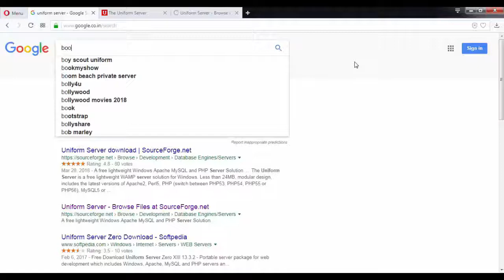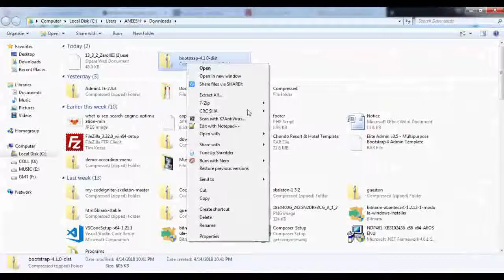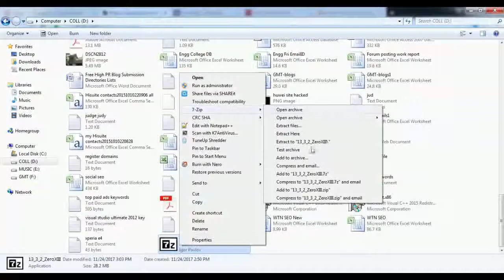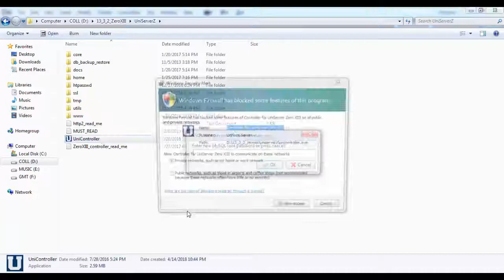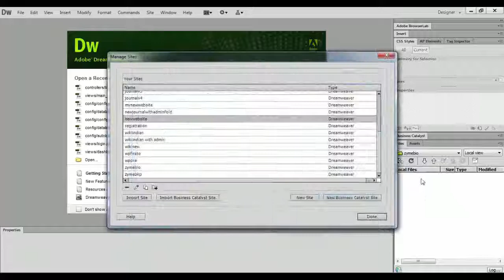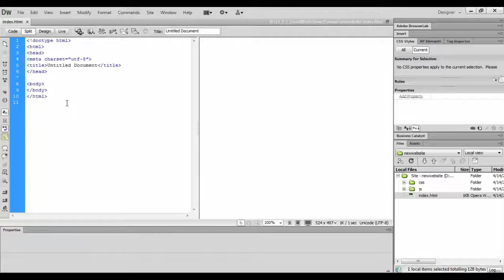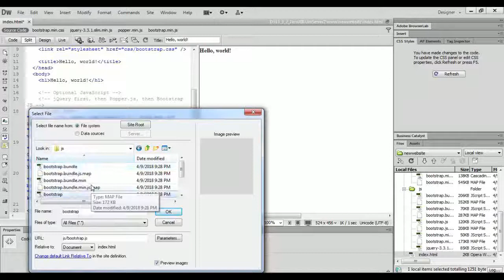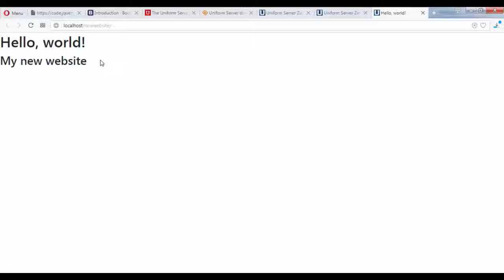1 - localhost or UniServer Setup for first time Website creation using HTML or Bootstrap in Tamil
Bassic Webdesign setup or Bootstrap website Setup, Bootstrap basic web template creation using HTMl, WebDesign Tricks - Uniform Server(Localhost) Setup for Webdesign using HTML and Bootstrap in Tamil
Computer Tweets Helps to Basic settings for first hello world Program